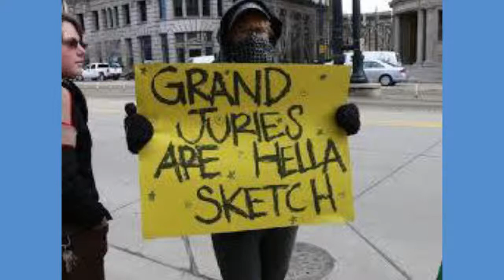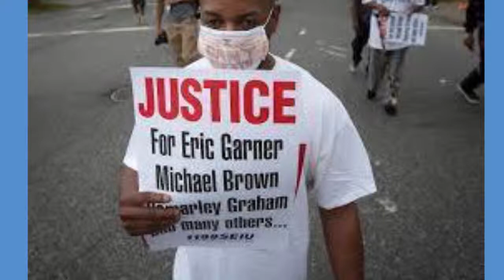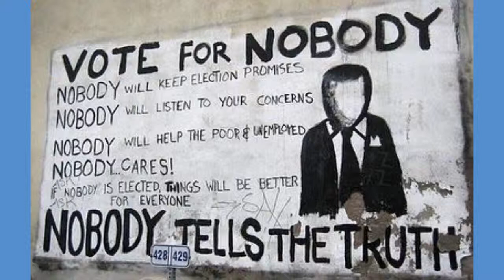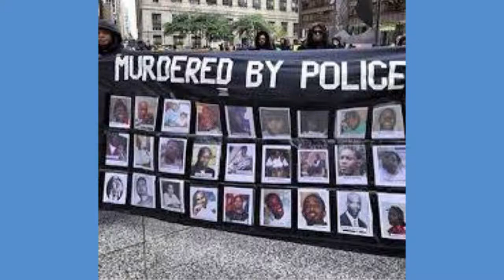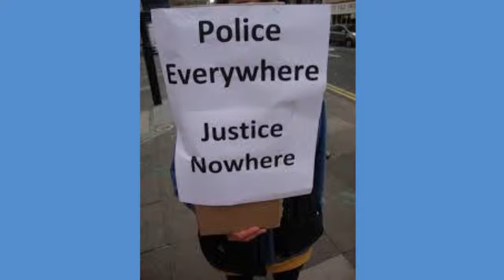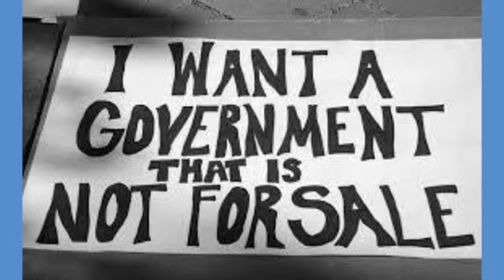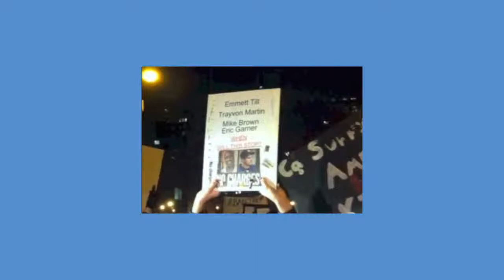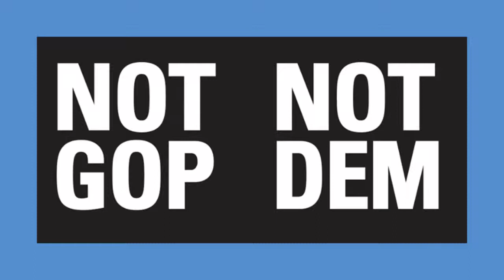Audacious Power - Rectifying America's Cancer - Racism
Leid Stories – Fired Up, Powered Down: People Want Action, Leaders Can’t/Won’t Deliver – 12.03.14   Adam Clayton Powell Jr., the legendary minister-congressman who represented Harlem (and, by extension, Black America) from 1945 to 1971, would find America’s leadership in general, and its Black leadership in particular, woefully lacking in what he called “audacious power.” Yet it’s what’s necessary to heal America’s racism-sick society and rid it of the “cancer that is eating out the heart of democracy,” Powell warned.

Ongoing protests and still-simmering tensions over a grand jury’s decision not to indict former police officer Darren Wilson in the shooting death of 18-year-old Michael Brown in Ferguson, Missouri, on Aug. 9 are popular demands for justice. At almost every level, up to and including U.S. Attorney General Eric Holder and President Barack Obama, they instead are offered palliatives.

Leid Stories discusses why, when the people want action, leaders can’t or won’t deliver.

Published 12/3/2014, FJ061
Category: Education, 52:03

PEGMedia Episode Link - For Public Access TV Stations

Listen to Leid Stories daily live broadcasts on PRN.FM, 1 PM Monday - Friday.